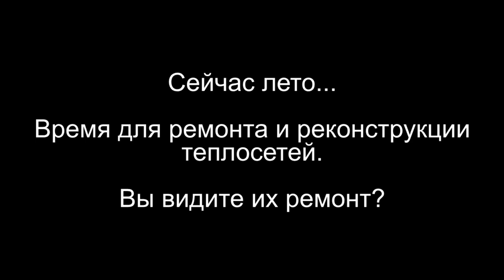"Подняли цены! Стало лучше?" Фрагмент "Открытой Политики" от 19.11.22